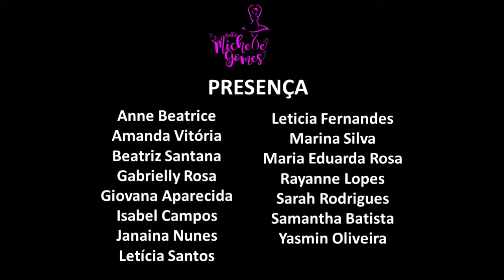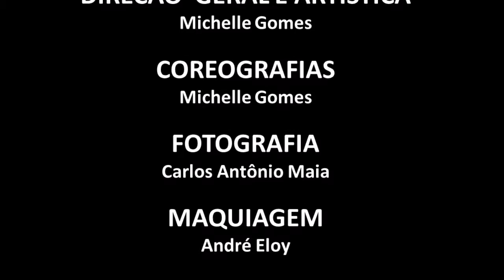Presença - Espetáculo A Amizade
Anne Beatrice
Amanda Vitória
Beatriz Santana
Gabrielly Rosa
Giovana Aparecida
Isabel Campos
Janaina Nunes
Letícia Santos
Leticia Fernandes
Marina Silva
Maria Eduarda Rosa
Rayanne Lopes
Sarah Rodrigues
Samantha Batista
Yasmin Oliveira